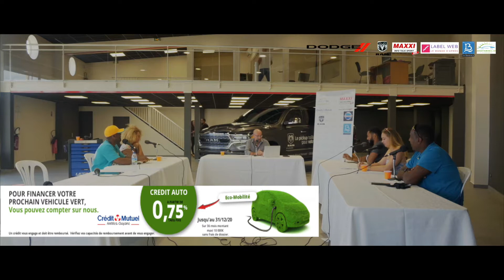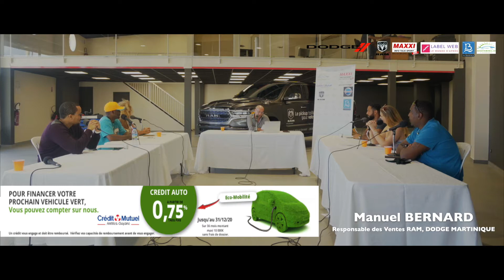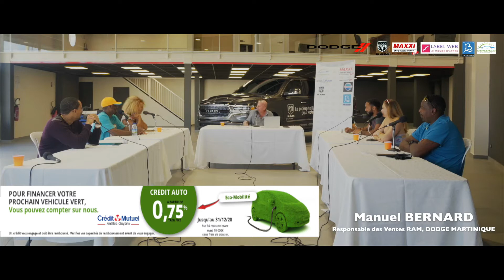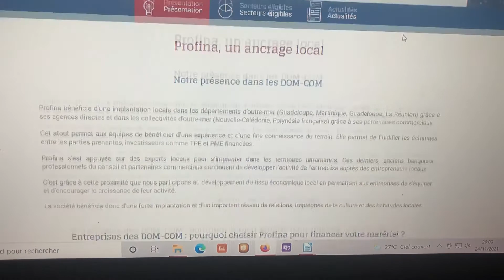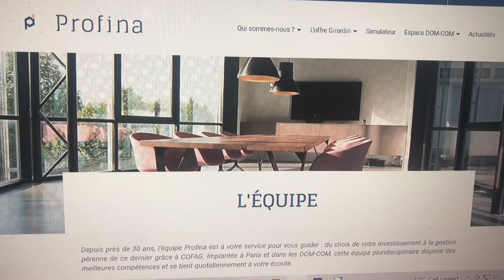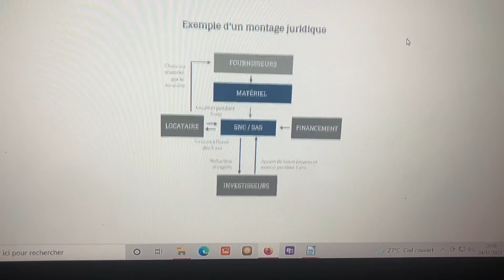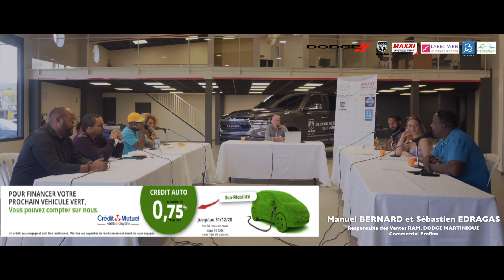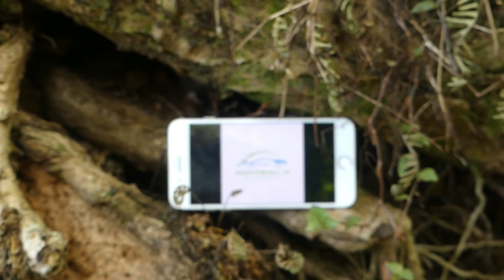Emission 17 Spéciale Dodge Ram Martinique Grantomobil.fr 2021